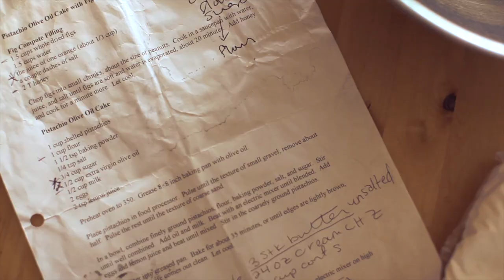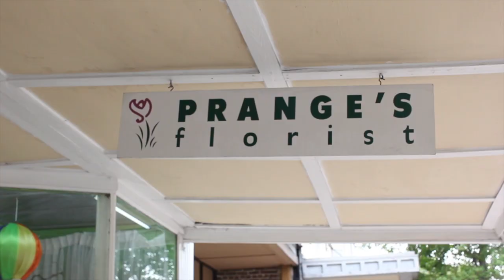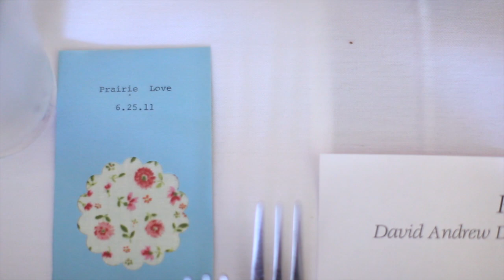Lauren & Dave - Prairied a wedding in the swamp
A day with Lauren and Dave. watch as we follow them from the courthouse, to the lake house, to the actual ceremony